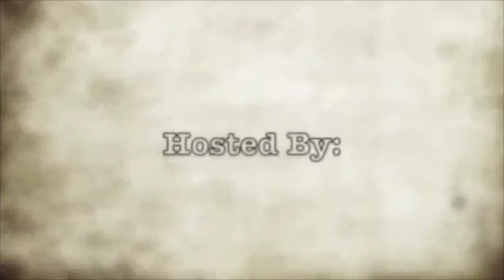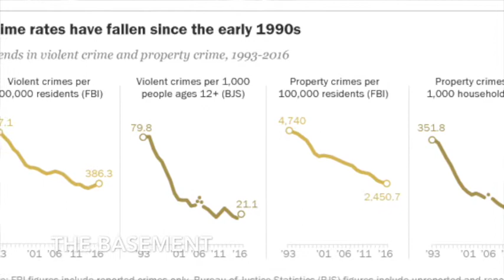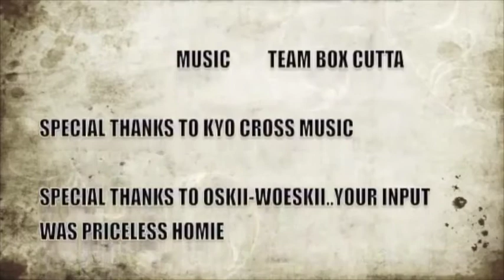Eminem Goes After The NRA, Too Little Too Late?? (The Basement Ep.187)